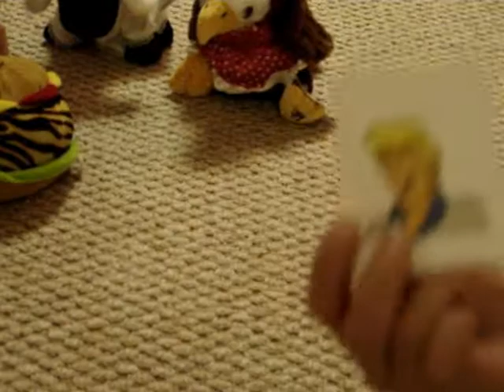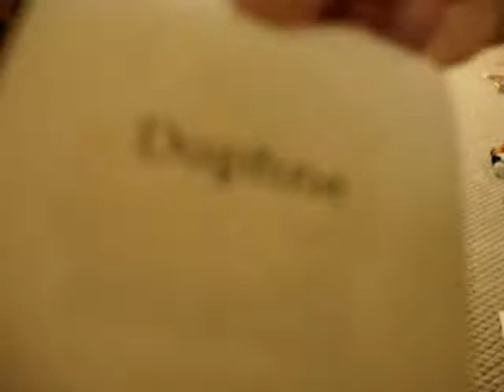Random Stuff 2: Where's the Mouse?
The cat wants to know...WHERE'S THE MOUSE?!